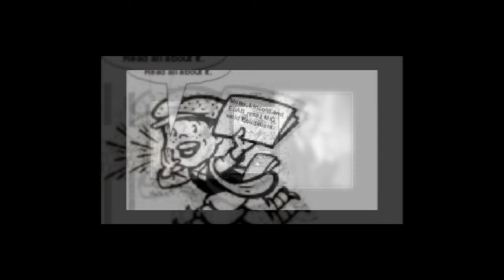A Tribute to The music of Glenn Miller I've Got A Gal In Kalamazoo